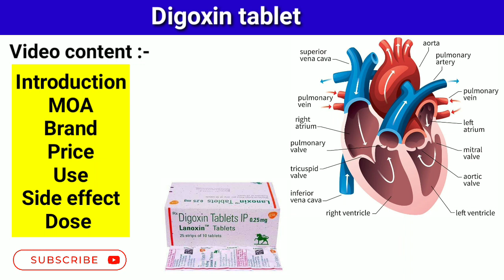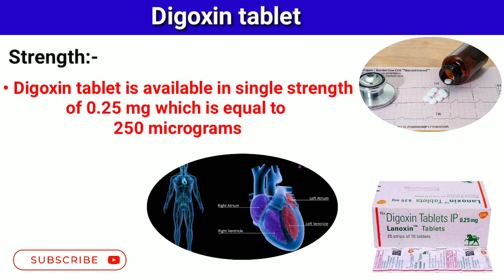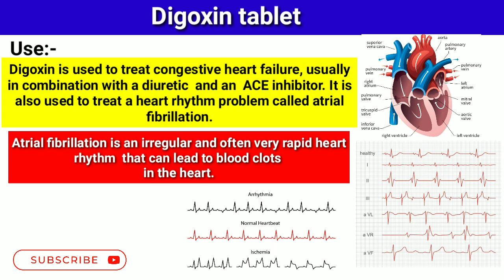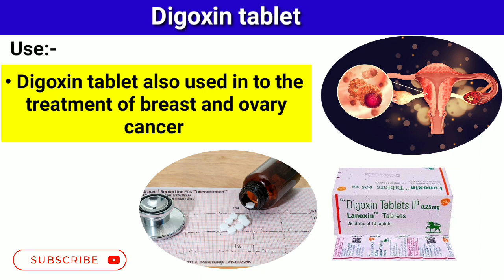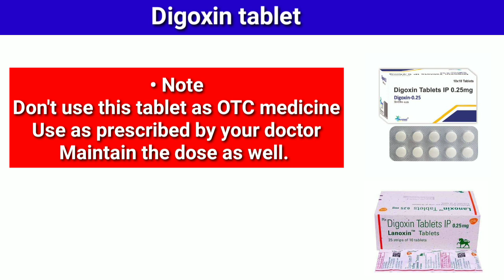Digoxin tablets ip 0.25 mg| Lanoxin tablets 0.25 mg| Lanoxin tablets uses in hindi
Digoxin tablets ip 0.25 mg
Lanoxin tablets 0.25 mg
lanoxin tablets uses in hindi
In this video we have explained about digoxin tablets.
Digoxin tablets contain the active substance digoxin, which belongs to a group of medicines called cardiac glycosides.
 It is used to treat arrhythmias and heart failure.
 An arrhythmia is an irregularity in the heart-beat, which causes the heart to skip a beat.
 This medicine works by correcting irregular heartbeats to a normal rhythm and strengthens the force of the heart-beat, which is why it is useful in heart failure.
Brand name of digoxin tablets are as follows:-
Lanoxin tablets
Dixin tablets
Cardoxin tablets
Digover tablets
Side effect of digoxin tablets are as follows:-
Nausea
Vomiting, Dizziness, irregular heart beat, confusion, dry mouth etc. . .